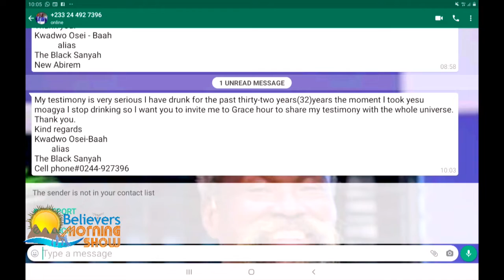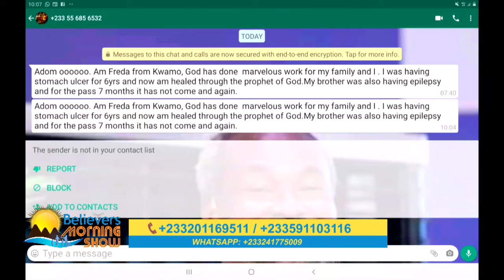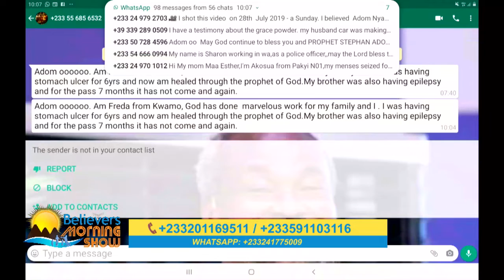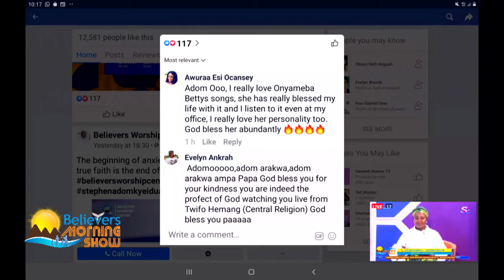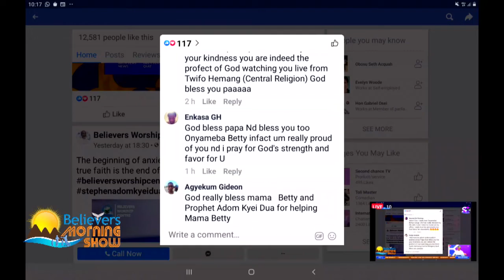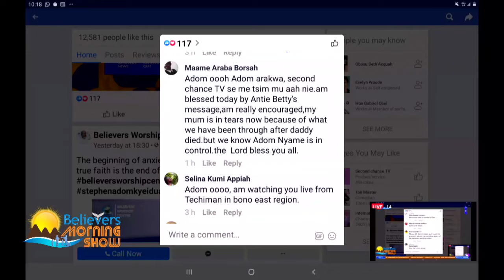Dumbfounding Testimonies Vol 23(Studio Session) - Stephen Adom Kyei - Duah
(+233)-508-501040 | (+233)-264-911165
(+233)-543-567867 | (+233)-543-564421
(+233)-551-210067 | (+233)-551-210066